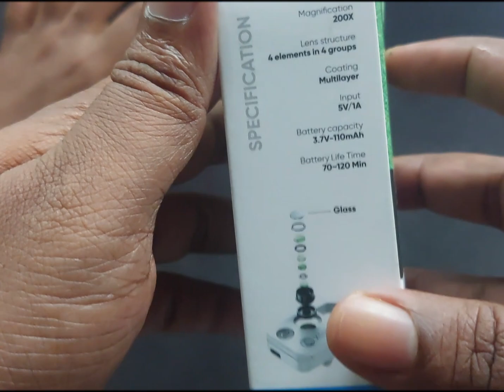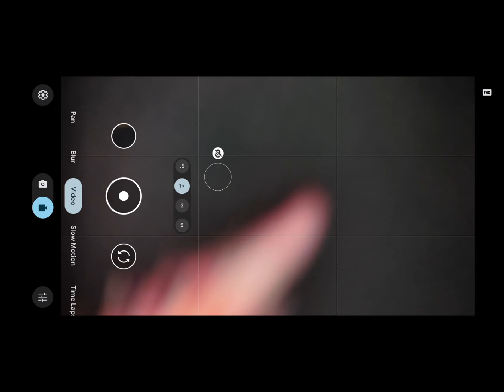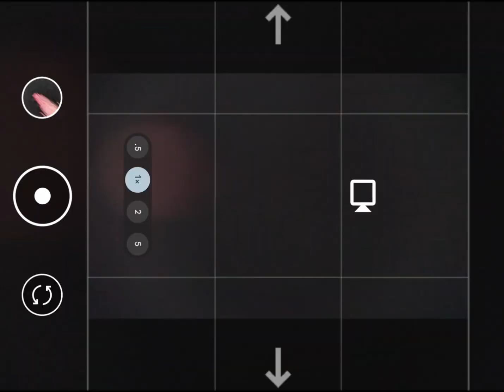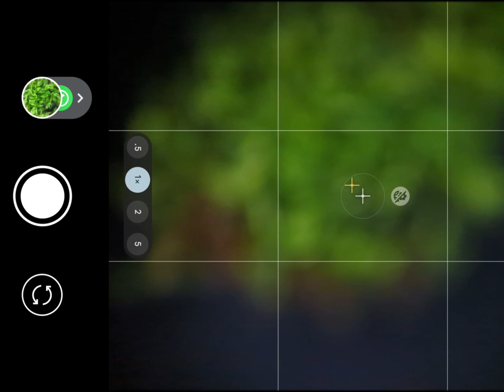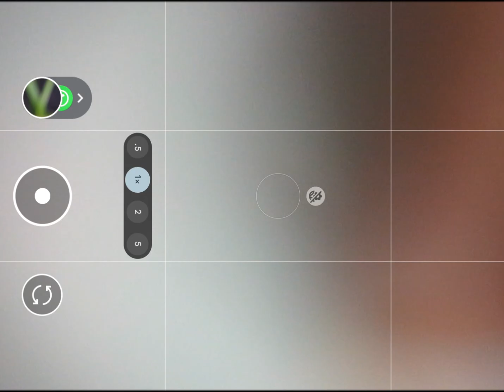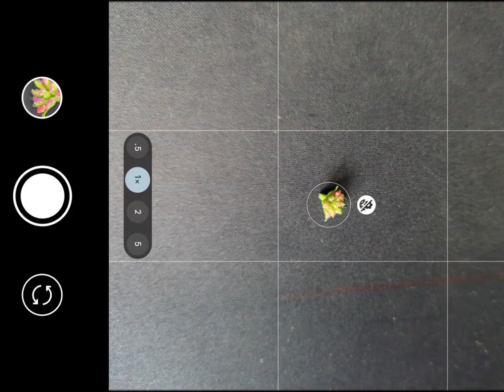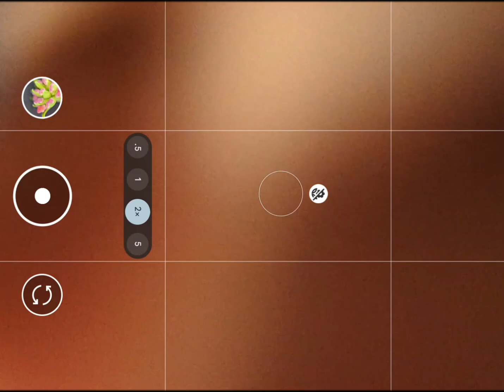Review on Apexel 200 X Microscope Lens with pixel 7 pro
Review Apexel 200 X Microscope Lens on pixel 7 pro with the small things found in the garden